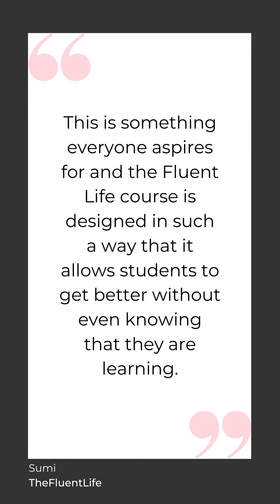Sumi Testimonial | Become fluent in English speaking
Here’s what our students have to say about their experience with us!

How big is Fluentlife? Who is Fluentlife trainer? What is the investment you need to make to achieve complete fluency? Find all the answers here.

To get fluency in English communication, enroll yourself for the programs offered by Fluent life.
Fluent Life programs are unique, personal trainer led, communication training programs that help you achieve 100% potential in your professional, social and personal life.

Happy Learning!
Fluent Life